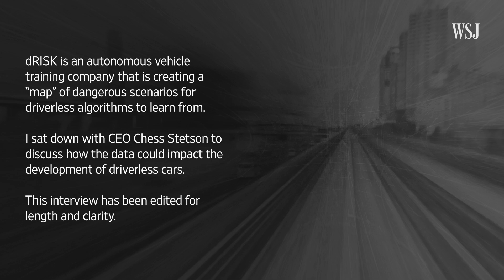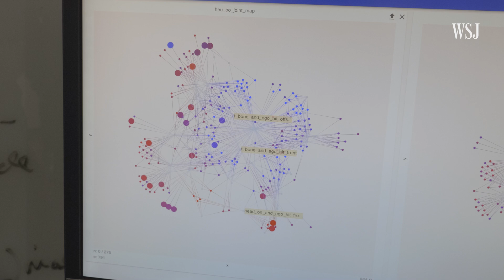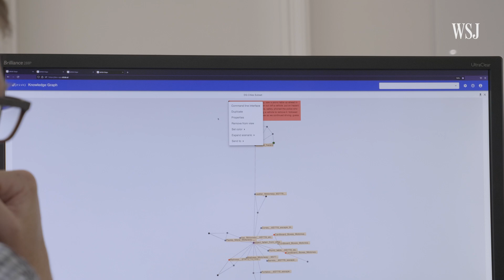How To Train Your Self-Driving Car? Use Edge Cases | The Extra Mile, With dRISK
dRISK is an autonomous vehicle training company that is creating a “map” of dangerous scenarios for driverless algorithms to learn from.

The U.K. startup says it believes that the best way to train a self-driving algorithm is to expose it to edge cases - some of the weirdest and most bizarre encounters on our roads. CEO Chess Stetston told me he believes that training these algorithms on the hardest cases, meant that the simple easy driving scenarios were solved too.

To find out more about the company, the technology and where selfdriving technology is headed, I sat down for a chat with Chess.

This interview has been edited for length and clarity.

0:00 Introducing dRISK
2:40 How are driverless car companies training their algorithms?
4:41 dRISK’s dataset: A million hours of CCTV and thousands of accident reports
8:55 Do autonomous vehicles have to pass a driving test?
11:55 Will driverless vehicles always need to train on real roads?
14:20 When will self-driving cars become a reality?

The Extra Mile is a series of extended interview discussions with the guests that feature in my videos.

I'm George Downs, a WSJ video journalist fascinated by how technology is changing how we get from A to B. If you're interested in the future of mobility or how modern transportation can impact our lives– from EVs to eVTOLs, and beyond – then don't forget to subscribe.